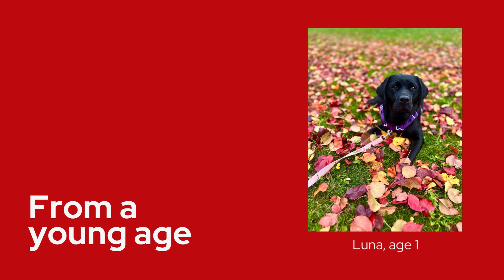Pet Week 2024: A Lifetime of Love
Pets make our lives better. Thank you for supporting the University of Wisconsin School of Veterinary Medicine on Pet Week!